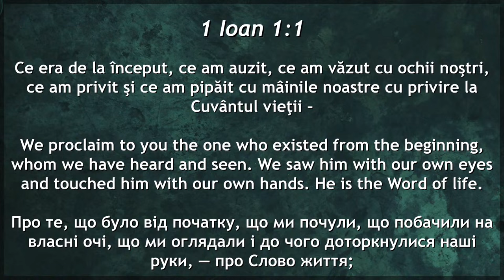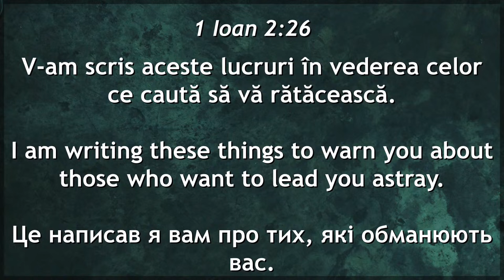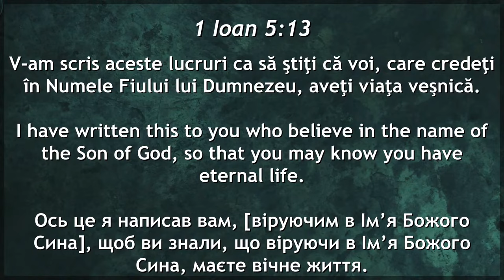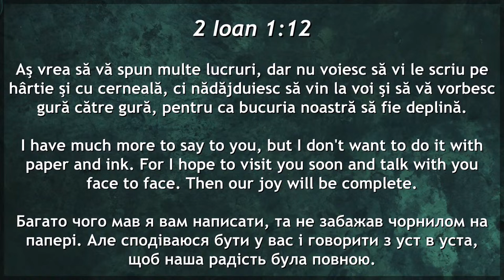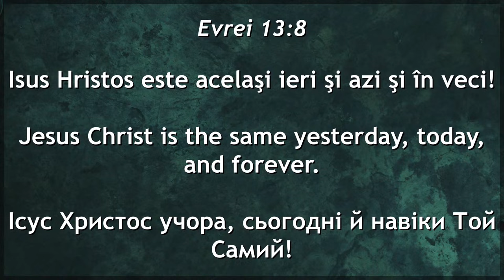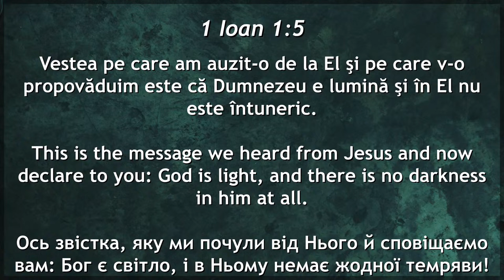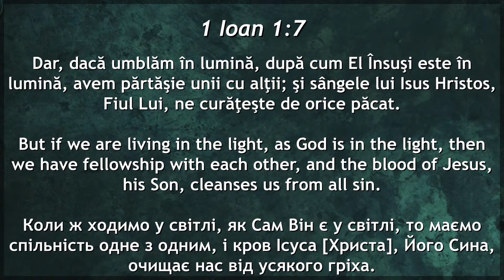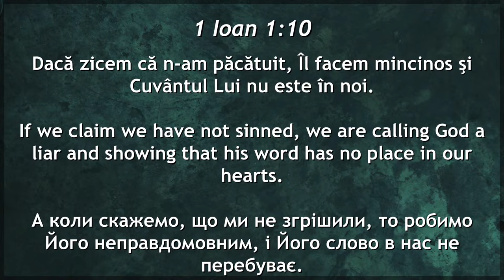Gabi Izsak - Cina Domnului, o bucurie deplină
Biserica Philadelphia Melbourne, Australia - mesaj de încurajare și zidire spirituală, rostit de pastorul Gabi Izsak, în data de 3 noiembrie 2024. Predici pentru vremuri grele